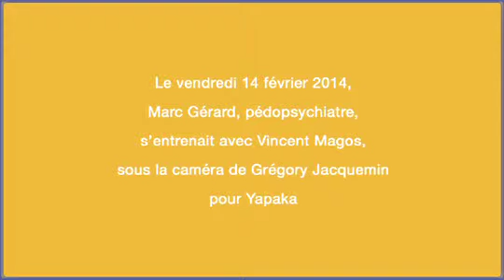La fessée, limite éducative ou maltraitance ? - M. Gérard - Yapaka.be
Marc Gérard est pédopsychiatre. Il a participé en Belgique à la création des équipes multidisciplinaires, spécialisées dès 1980 dans les situations de maltraitance d’enfants. Il a dirigé le centre SOS Enfants de l’Université libre de Bruxelles, au CHU Saint-Pierre.